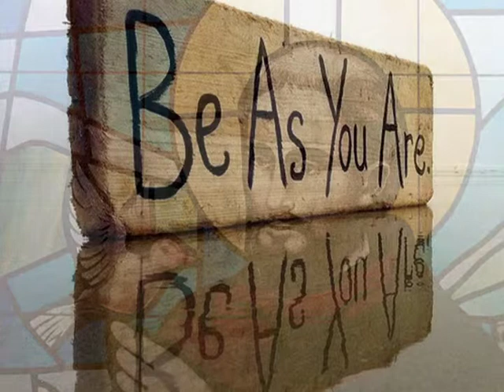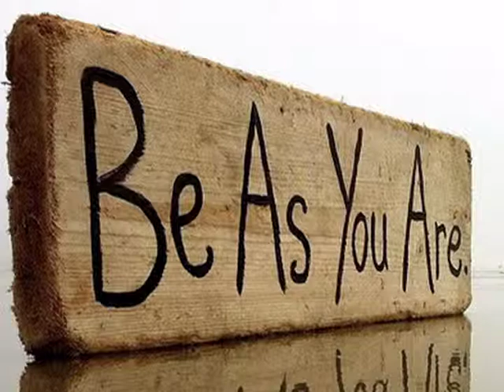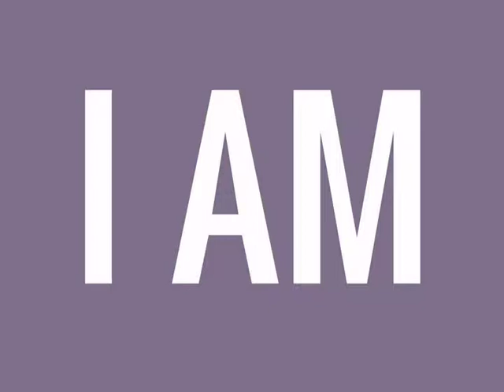Planting Peace by Tim Chalice (CD Preview)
Planting Peace by Tim Chalice is available to buy This video has been created to give you a flavour of the music on this CD. Planting Peace was my first CD, recorded in May 2006, featuring a dozen original tracks all written and performed by myself. Each song and chant arose from my spiritual awakening, coming from the heart and reflecting my deep and personal commitment to inner and outer peace. Om shanti shanti shanti.